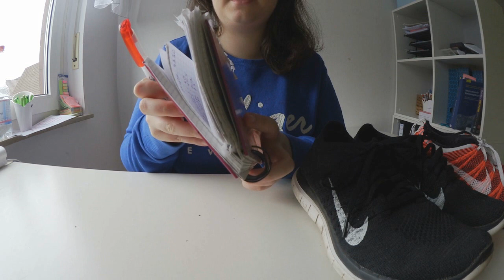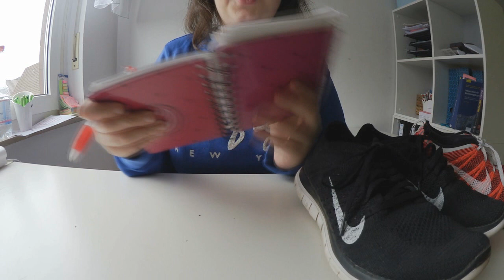ASMR - Schuh Store Roleplay - Sneaker Shop Role Play - german/deutsch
Danke an meine beiden ersten Kanalmitglieder:
Gloin Gimli
Max von B

Schnell Einschlafen und Entspannen mit ASMR auf deutsch.

Ihr leidet an Einschlafproblemen und kommt abends einfach nicht zur Ruhe? Vielleicht können euch ASMR-Videos dabei helfen!

Was sind ASMR - Videos?

ASMR (Autonomous Sensory Meridian Response) - Videos dienen zur Entspannung und helfen beim Einschlafen, egal ob bei Schlafstörungen, Angstzuständen oder Depressionen. Es wird als Kopfkribbeln beschrieben, das durch verschiedene Dinge ausgelöst wird. Das Gehirn reagiert auf gewisse Geräusche, wie beispielsweise das Flüstern oder das Tapping.

► Letztes Video:

Mein Equipment:

2. Kamera*

Wenn du Wünsche oder Ideen hast für ein ASMR-Video, dann lass es mich gerne in den Kommentaren oder per E-Mail wissen.

Tags: asmr german whisper deutsch tapping scratching sleep einschlafen trigger roleplay entspannung